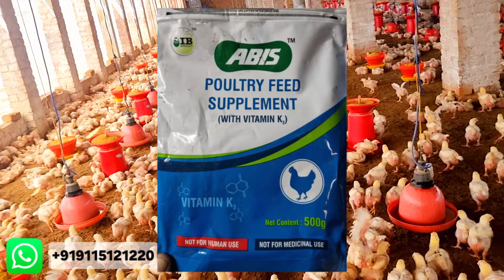Day 15 बारिश और तूफ़ान ने नुक्सान कर दिया..?@punjabpoultry3801